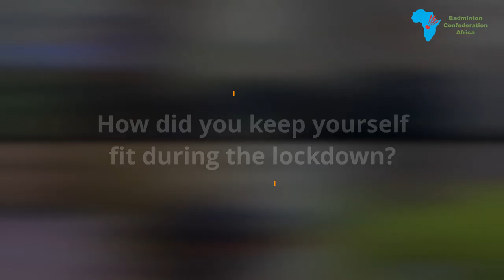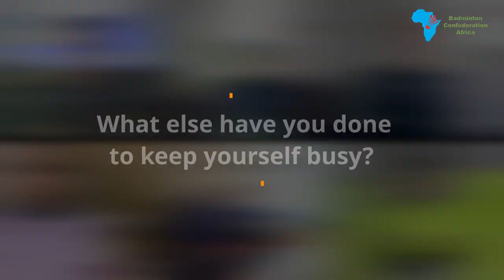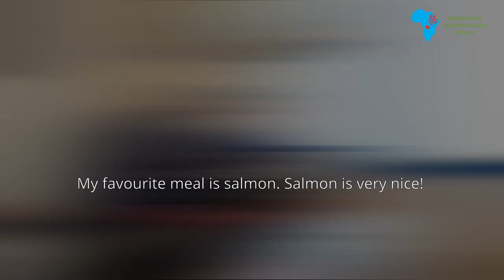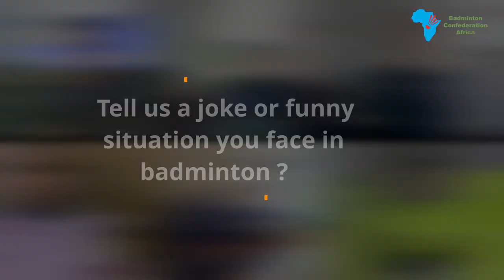Life in Quarantine: Let's hear from Africa's best Badminton players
Our top players join in to tell us how they are living their lives through the confinement.